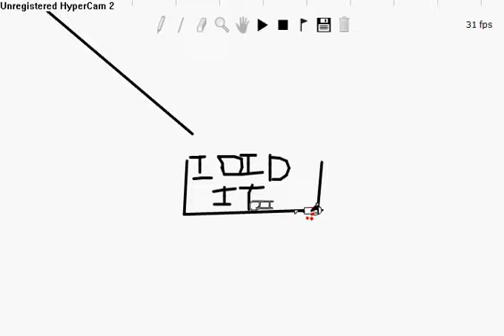line rider loop (FINALLY)(short)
I finaly did a good loop and i know its not that hard but oh well...